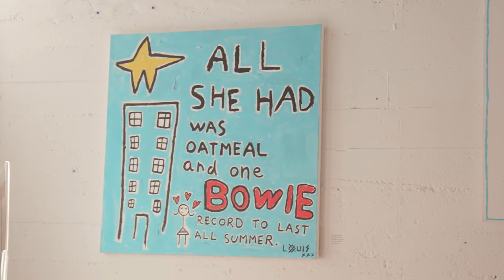Ren Gallery w/Renee Warren I Art Basel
Ren Gallery w/Renee Warren. Fantastic conversation with the gallerist of Ren Gallery in downtown Los Angeles. We tour the gallery space with Renee and get an up-close look at some of the beautiful work showcased there.

dena burton denaburton dena burton homes
vlog vlogger entrepreneurship art basel miami arte reneewarren rengallery miami miami ren gallery iartu iartu arte arte art basel artbasel los angeles
female entrepreneur interview girl boss
 greg sestero